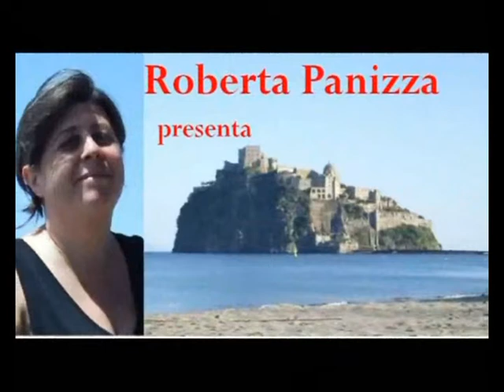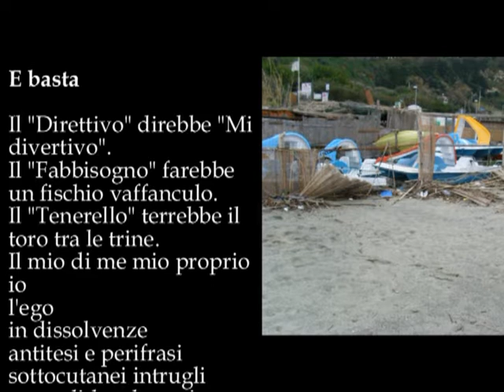E basta M 124 095